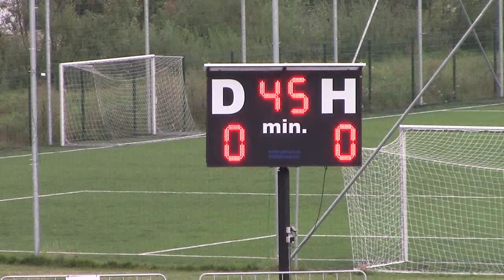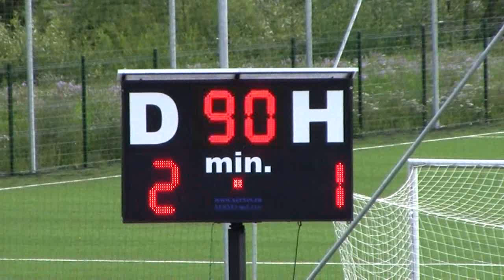U19: FK Poprad - FK Košická Nová Ves 2:1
Zostrih zápasu zo 17. septembra 2016